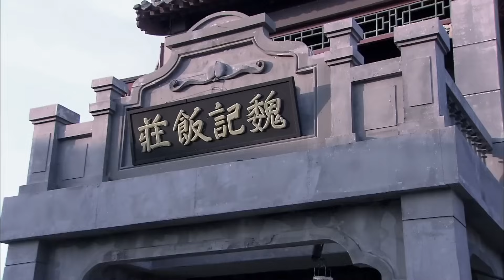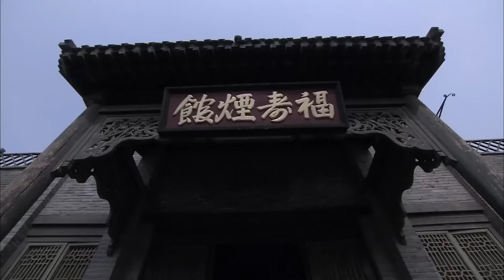好看的抗战剧【烽火通天雷 】21 | 匪侠“通天雷”威震胶东，却落入仇人圈套，成为#于越 抗日复仇的尖刀利剑！